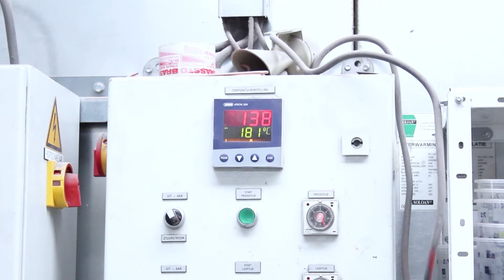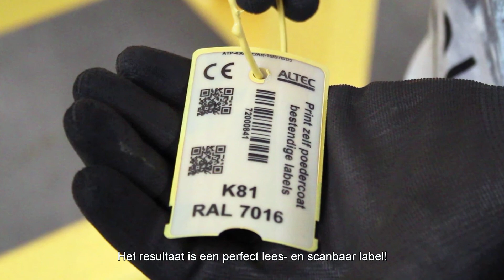Altec Paintcard - Track and trace tijdens stralen en poedercoaten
De Altec Paintcard is dé oplossing om track & trace toe te passen tijdens het straal- en poedercoatproces. Deze unieke cards zijn bestand tegen het voorproces (stralen of chemisch) en zijn daarna ook nog bestand tegen het poedercoatproces, inclusief 60 minuten op 200°C in de oven.